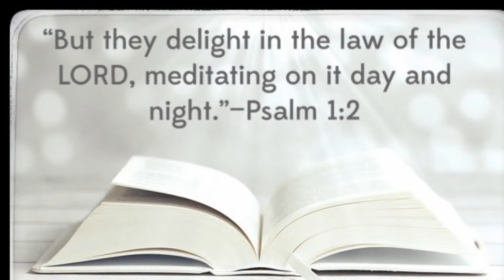Move & Meditate Ministerial Focus | Brown Chapel AME Church-Ypsilanti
Brown Chapel AME Church - Ypsilanti